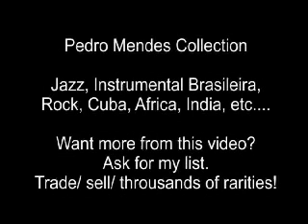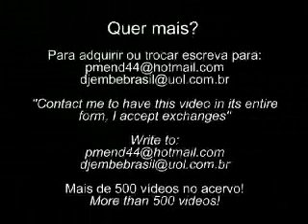Sun Ra Arkestra aka Sun Ra All Stars West Berlin 1983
Sun Ra Arkestra aka Sun Ra All Stars
Live in West Berlin, 1983
Sun Ra kb/p, John Gilmour sx, Marshal Allen asx, Clifford Jarvis dms, Famoudou Don Moye perc, Philly Joe Jones dms, Don Cherry tpt, Lester Bowie tpt